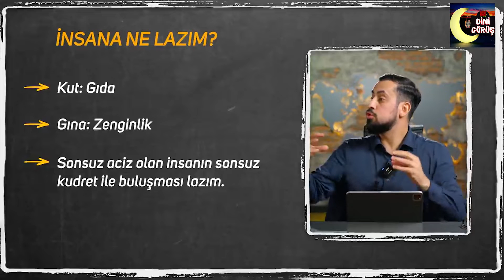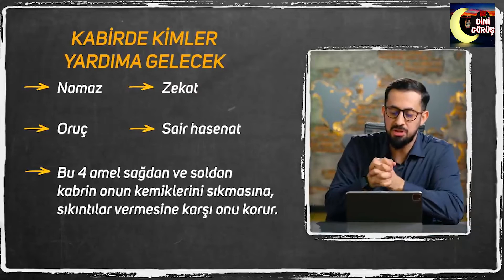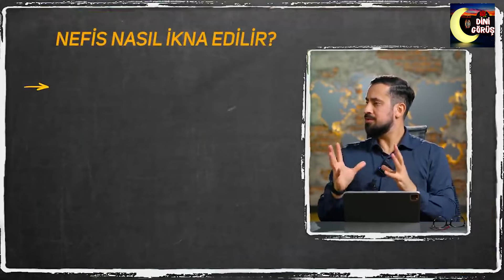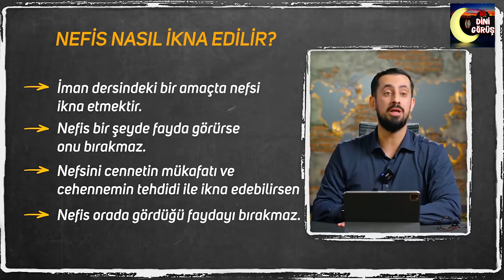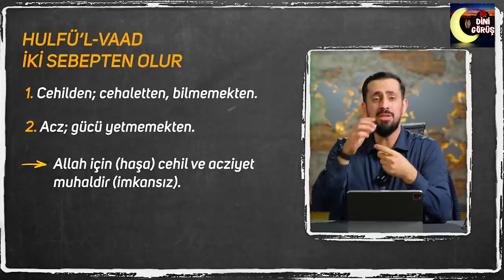Namazın Ücretleri Ne Demek Diyenler Mutlaka İzlesin !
Neden namazlardan lezzet alamıyorum?

Namazlarda devamlılık sağlamanın çözümü